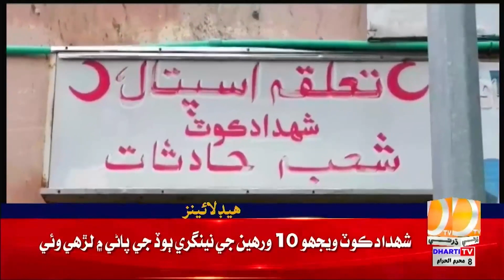09 PM Headlines || Dharti TV News || 26 July 2023